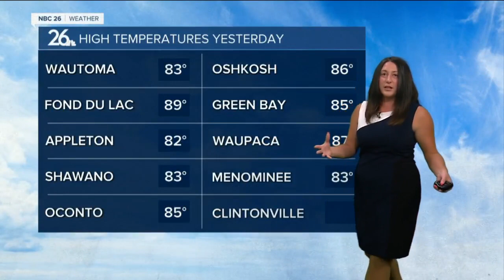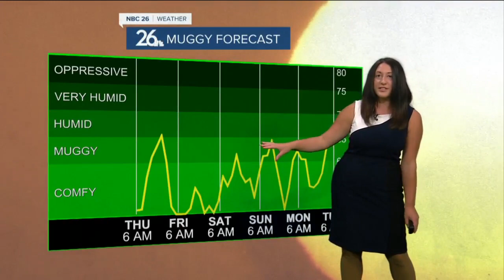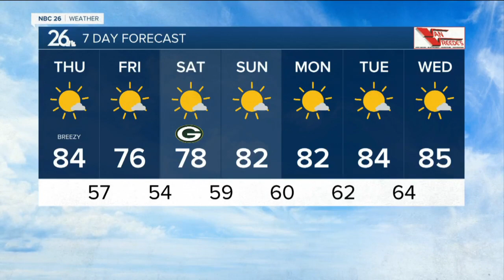Brittney's NBC 26 weather forecast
More severe weather rolled across the area on Wednesday.  A tornado touched down in Pulaski! That makes it the 3rd tornado in just 4 days.  The cold front that produced the thunderstorms will usher in a much cooler &amp; more comfortable air mass.  Highs will drop back down into the 70s with dew points dropping into the 40s/50s by Friday.  Quiet weather will continue throughout the weekend and even into next week! Expect abundant sunshine for a stretch of days!